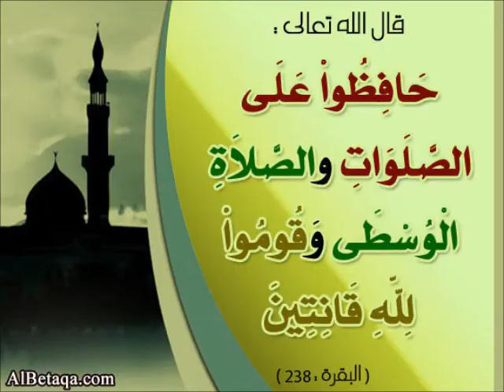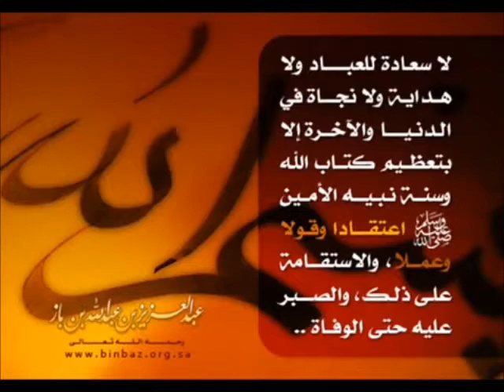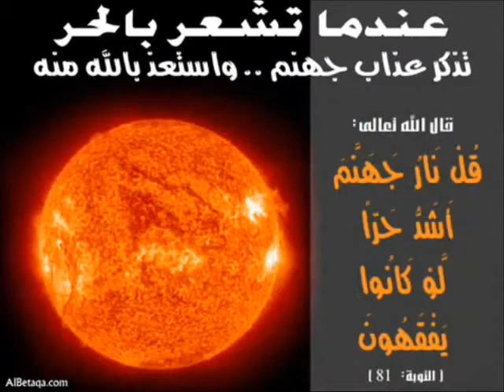موعظة تحى القلوب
علام الضحك .. مقطـع مؤثـر للشيخ خالـد الراشـد

لاتنسى  الدعاء  للشيخ  خالد  الراشد لاتنسى ذكر الله لاتنسى ذكر الله